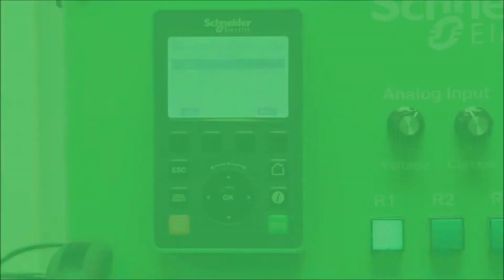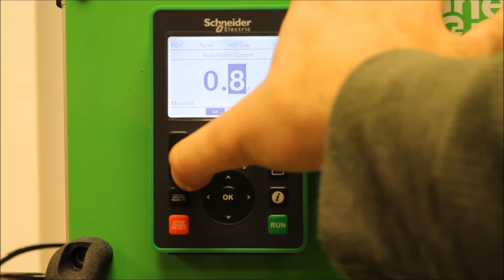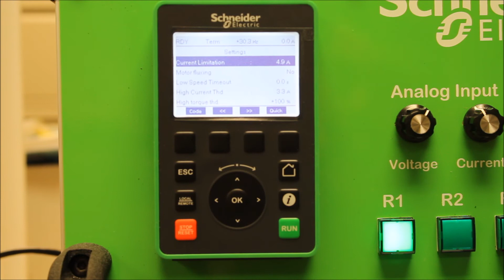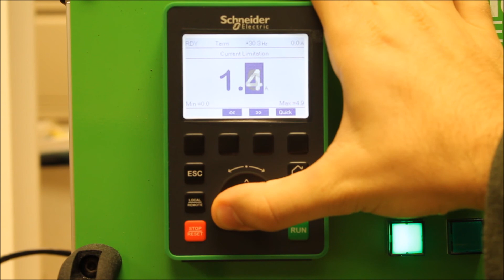Configuring Current Parameters on Altivar 32 & Altivar 320 Drives | Schneider Electric Support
Tutorial for configuring amperage parameters for nominal motor rated current (nCr), motor thermal current (iTH) and current limitation (CLI) on Altivar ATV32 and ATV320 variable frequency drives (VFD).